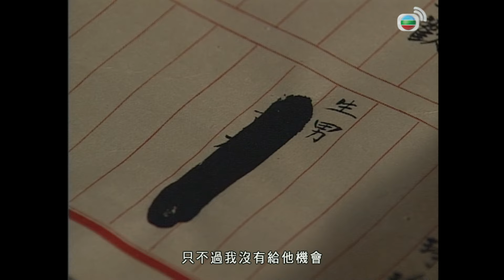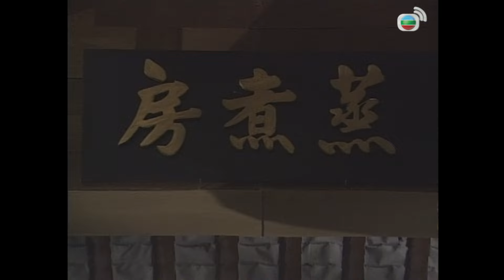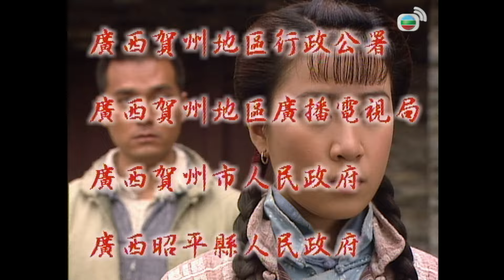佘詩曼女王回歸 | 酒是故鄉醇 6/42 | 秦沛(世龍)中風 | 林家棟、佘詩曼、鄧萃雯、馬德鐘、秦沛 | 家族鄉土劇 | 港劇 | 粵語中字 | 2001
【家族鄉土劇】酒是故鄉醇 (Country Spirit) ｜林家棟、佘詩曼、鄧萃雯、馬德鐘、秦沛：酒廠當家古世龍，念舊收留舊情人的私生子純任「酒尾公」。世龍獨子桂生為國從軍，音訊杳然，古家以為其已死，替他安排冥婚，新娘是以拉橫水渡為生的黎順風。世龍長兄世熊對酒坊大權虎視眈眈，用盡千方百計欲重奪家業，世龍中風，順風只好以大少奶身分擔起當家之位，與純合力助酒廠渡難關。正當二人感情更進一步之際，桂生卻於此時突然回家。順風已為人妻，純重情義，二人能否衝破沉重的道德枷鎖，以真愛釀出醉人美酒？